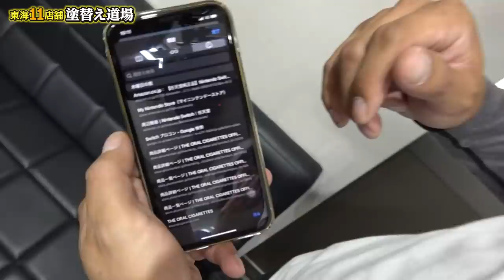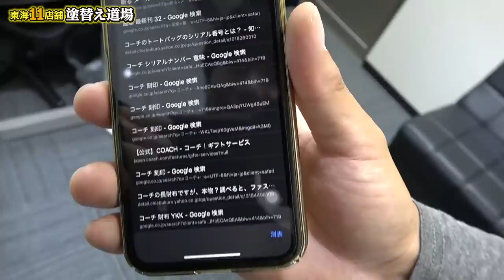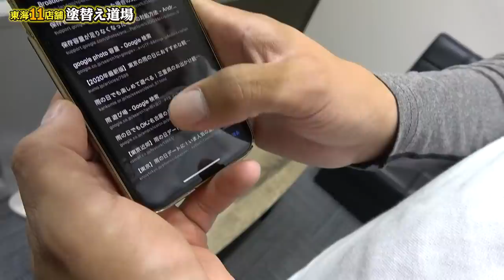出勤前の女性社員の机の下に隠れて、検索履歴を強制公開！いつも見せない態度に一同驚愕！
またまたミッチーがリリーちゃんを驚かすドッキリ！誰もいるはずのない事務所の机の下に隠れて驚かしたらどんな反応！？勢いでリリーちゃんの検索履歴をチェックしたらとんでもない検索履歴を発見！